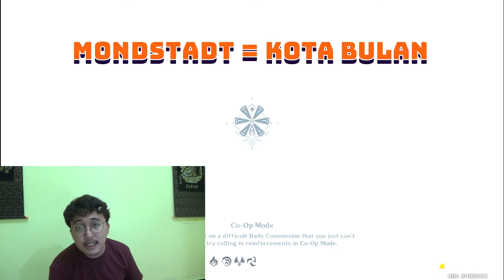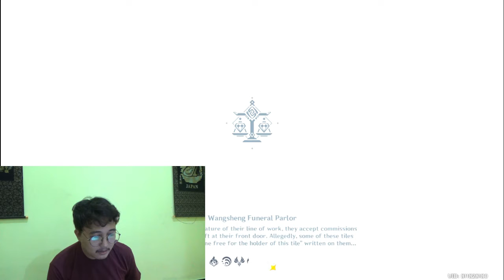KISEKI IMPACT - BELAJAR NIHONGO BERSAMA HEROES STARTER GENSHIN IMPACT (PART 1) ⚡⚡ AADA ARA ARA